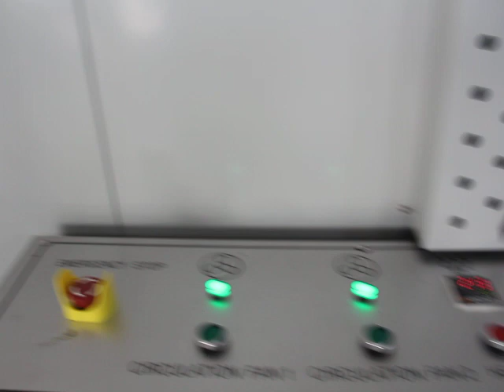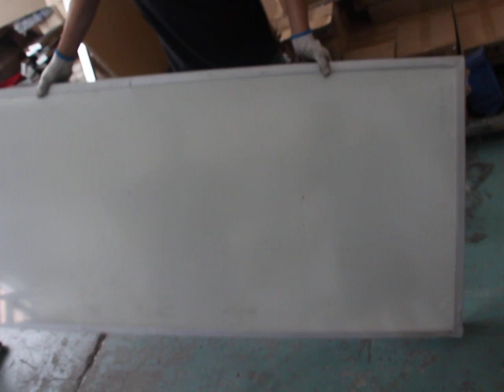Solar panels shrink packing machine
One of my clients wanna know
00:00 Products feeding
00:08 automated sealing
00:22 hot shrink tunnel
00:37 shrink appearance